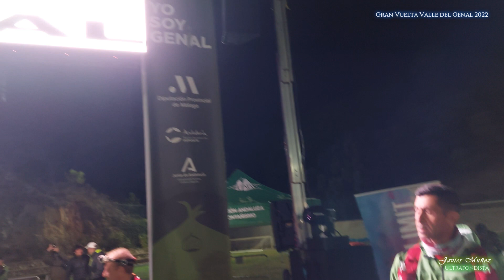Gran Vuelta Valle del Genal 2022